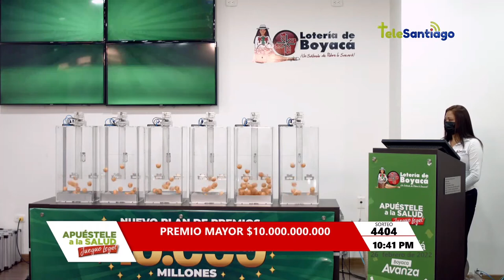Lotería de Boyacá Resultado SÁBADO 26 de febrero 2022 ✅🥇🔥💰 PREMIO MAYOR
Hola buenas noches, te presentamos los resultados de las loterías y chances en Colombia, vamos con el Resultado para la Lotería de BOYACÁ del SÁBADO 26 de febrero de 2022.

Numerología Colombia te trae los últimos Resultados Lotería de Boyacá, Lotería del Cauca, Extra de Colombia, Sorteo Baloto y sorteo Astro Luna y Chance en nuestro país, igualmente te traemos las recomendaciones para que juegues en el día, esperamos que seas un ganador más y disfrutes de grandes premios.

lotería boyacá
resultado Boyaca
sorteo Boyaca
resultado boyacá
boyacá lotería
chance Boyaca
lot Boyaca
boyacá sorteo
Resultados Lotería de Boyacá, Lotería del Cauca, Extra de Colombia, Sorteo Baloto y sorteo Astro Lunaúltimo sorteo
Resultados Lotería de Boyacá, Lotería del Cauca, Extra de Colombia, Sorteo Baloto y sorteo Astro Luna y cauca
Boyaca
Resultados Lotería de Boyacá, Lotería del Cauca, Extra de Colombia, Sorteo Baloto y sorteo Astro Lunahoy